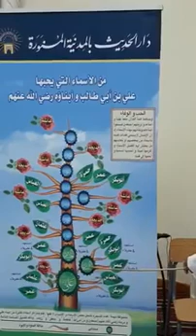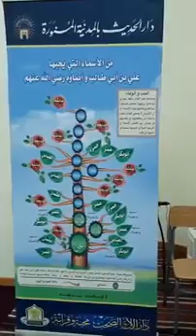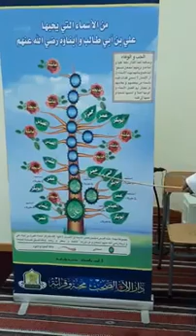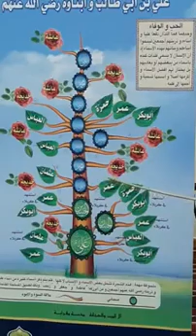p62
Our channal is about True and pure islam with proof